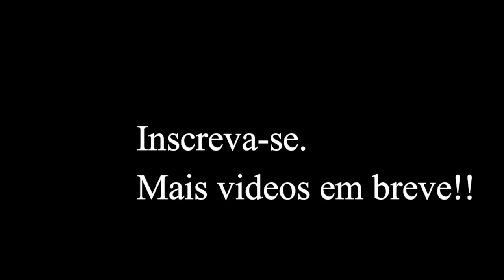2PAC- 5 SHOTZ (TUPAC)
LETRA:
[Intro: 2pac]
Where the fuck do these niggas live where all this shit be goin' down?
You want to know how I did this shit? You want to know how real my shit is?
Nigga, go read the mothafuckin' newspaper, you trick-ass nigga

How many broke-down rappers got some shit to say?
I sit and strategize, in due time, them bitches pay
Plus all day, I puff weed till my eyes bleed red
Undercover tactics, leave my enemies dead
Check this, I know you niggas got no love for me
But how the fuck your whole clique turn to thugs, homie?
Like misdemeanors, it's a small thang
You niggas ain't ready for war, let my balls hang
Bust it, I took apart your whole crew, lack heart, I ain't concerned
I bust at Bad Boy, Mobb Deep and murder The Firm
When you scream "Fake thugs," who the fuck you mean?
Get more cream than all of y'all, nigga, fuck your team
Now Dre want to switch sides, tricks hide in war
Last year, I shed tears, but I don't cry no more
Plus Jay-Z tried to play me, won't last long
Go ask King Sun how it feel to have your ass gone
Listen Doo-Wop, don't get your shit knocked, you can't win
Tell 'em all to let the games begin, we havin' war games

Yeah nigga, y'all niggas can't fade this shit
Got shot 5 times, got out of jail on bail
And sold 5 million

[Hook: 2pac]
I'm a self-made millionaire!
Thug livin', out of prison
Pistols in the air
(Background while Chorus:
Sold more records then all you trick muthafuckaz put together
More then the Firm, more then Bad Boy, murder Mobb Deep)
5 shots couldn't drop me: I took it and smiled (3x)
(3rd time parallel:) Now I'm back to set the record straight
With my A-K, I'm still the thug that you love to hate (love to hate, love to hate)

[Verse 2:]

[? 4 different Rappers, but not 2Pac]

[Hook]

First off, fuck your bitch and the clique you claim
Westside when we ride, come equipped with game
You claim to be a player but I fucked your wife
We bust on Bad Boys, niggas fucked for life
Plus Puffy tryna see me, weak hearts I rip
Biggie Smalls and Junior M.A.F.I.A. some mark-ass bitches
We keep on coming while we running for your jewels
Steady gunning, keep on busting at them fools
You know the rules
Little Ceasar go ask you homie how I'll leave you
Cut your young ass up, leave you in pieces
Now be deceased
Little Kim, don't fuck around with real G's
Quick to snatch your ugly ass off the streets
So fuck peace
I'll let them niggas know it's on for life
So let the Westside ride the night
Bad Boys murdered on wax and killed
Fuck with me and get your caps peeled
You know